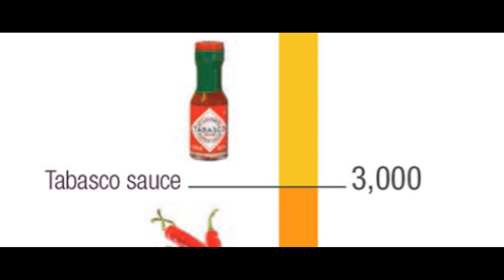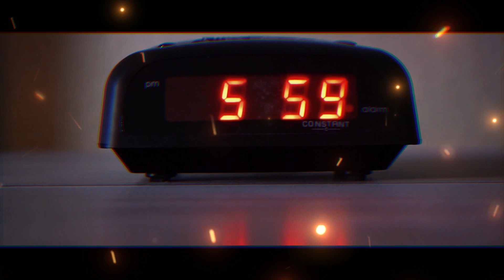Pepper X: The King of Spice!? (Your Taste Buds Will Cry!) 🌶 🗺🌋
In this thrilling video, embark on a fiery journey as we delve into the extraordinary world of Pepper X, the reigning champion of spiciness! Brace yourself for a mind-blowing culinary adventure filled with intriguing facts and mind-boggling Scoville heat units. Discover the secrets behind the creation, cultivation, and consumption of this legendary pepper. Unleash your inner daredevil as we witness brave souls test their taste buds against the heat. Can you handle the burn? Don't miss out on this sizzling exploration of Pepper X!

We go deep into the fiery world of Pepper X, the current reigning champion of spiciness! Join us as we explore the recent event that shook the culinary world and set tongues ablaze.

Learn all about Pepper X's intense heat, its origins, and the brave souls who have taken on the challenge of tasting it. We'll discuss the record-breaking Scoville scale rating and how it compares to other fiery peppers.

Whether you're a spice aficionado or simply curious about the latest food craze, this video is a must-watch! Let's spread the heat together and ignite some spice-filled discussions. Get ready for a pepper-packed adventure!